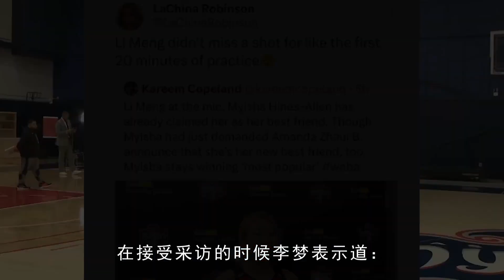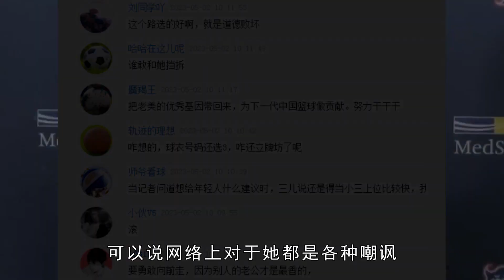李梦神秘人首训！20分钟百发百中得队友盛赞